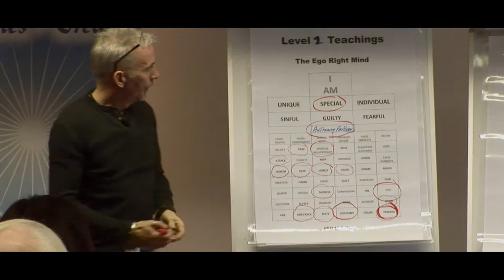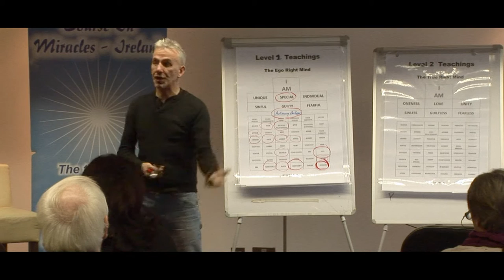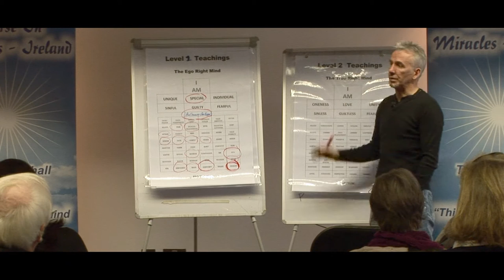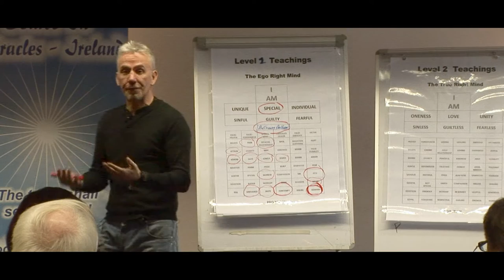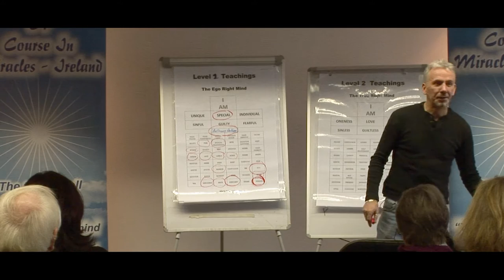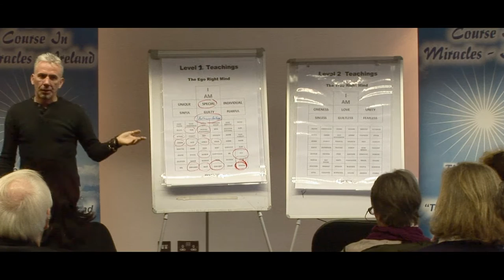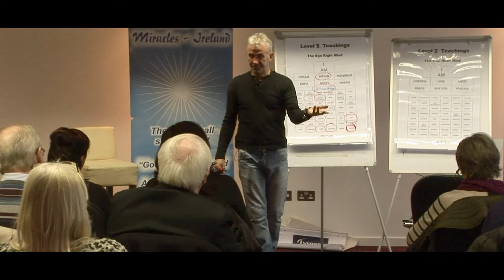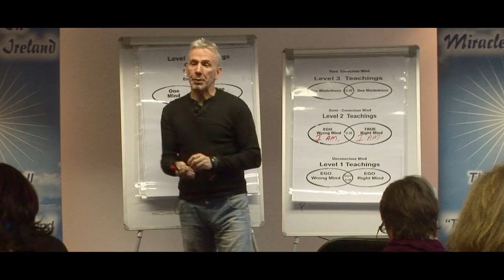PART 2 - ACIM with Michael Murray. Change your mind, change the world.